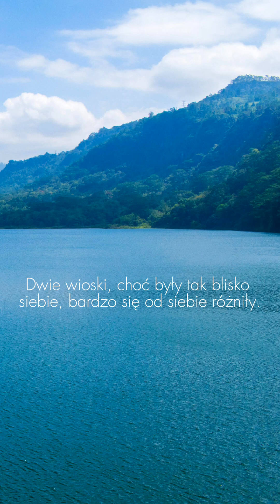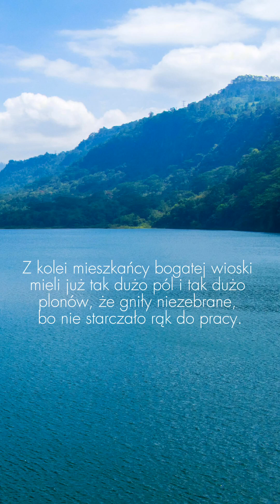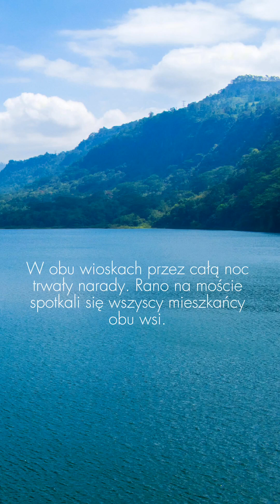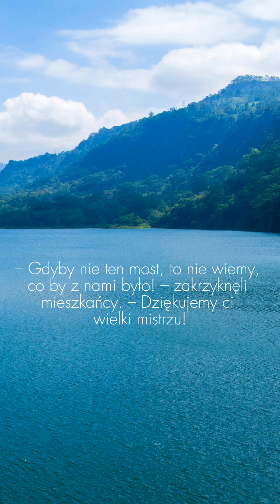Historia o budowaniu mostów między ludźmi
Oprócz tego książki a także bajki dla dzieci w formacie audiobooka i e-booka można pobrać w abonamencie i kupić w Legimi oraz Empik Go.